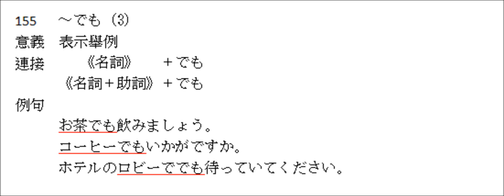林老師貳佰伍-155 「～でも」（3）